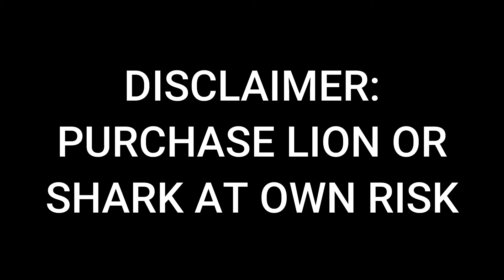Questions Part 5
which one will you pick?